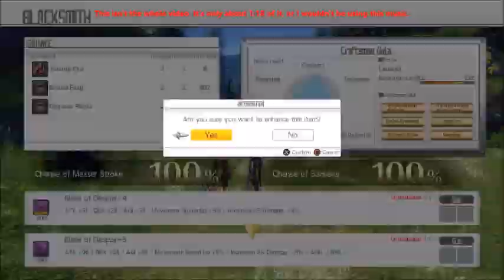The Fruits of Killing 1000 HNMs Back-To-Back - Sword Art Online: Hollow Realization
It may sound like a joke, but that title's not too far off. It took me at least 950 total kills of Dutiful Knight, Spectral Treant, Beast Chaser, Lethargic Slime, and Deathly Apprentice to get 2 good Sacred Reigns and a good Necro Silver, Barbaros Bane, Heaven's Revolver, and Rasetsu-Tou that could surpass the ones I already had thanks to Master Strokes.

I'd just come across this song too, and it synced up perfectly with the HNM clash. I mean, I did manipulate the speed of the enhancing process and could easily make it line up, but I'd already had that part sped up before I found the song, and it just fit perfectly. I needed something that build up very slowly.

The song is called Sunder by Really Slow Motion.

Funny thing is I was looking more forward to the Spectral Treant than the Ghost Grudge Treant, even though the Ghost Grudge Treant was easier to kill and gave me the Aincrite Ore I needed. Am I alone in preferring to farm HNMs than Event Fragments? They're quicker, but... idk, less... engaging? Can't do them over and over in multiplayer? The reward's not a roulette (I like gambling in games)? I do like running through maps and clearing Event Fragments along the way as something to do, but not for the specific purpose of farming. I guess hunting the weapons themselves are more fun than the materials to enhance them xP

Though she did recycle a ton of mats in that, because I didn't have nearly enough Aincrite Ore to take the enhancements that far lol.

I'm just glad the farming nightmare is over, so now I can focus my time on farming a new Sacrament Dungeon instead!